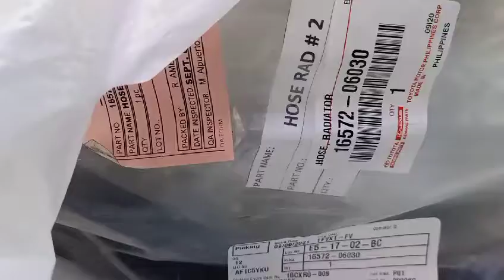Bilang newbie dati sa Transportify.🙂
Ilan lang sa mga naging karanasan ko nung bago pa sa Transportify.